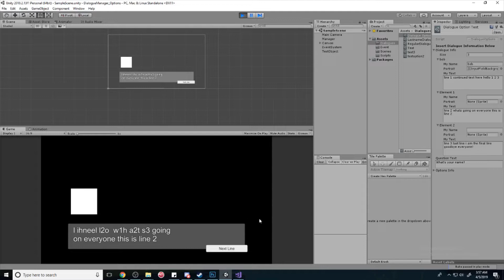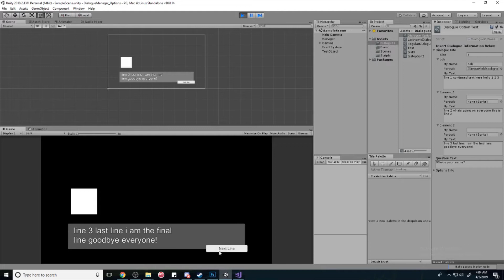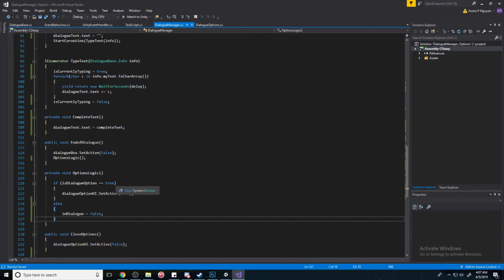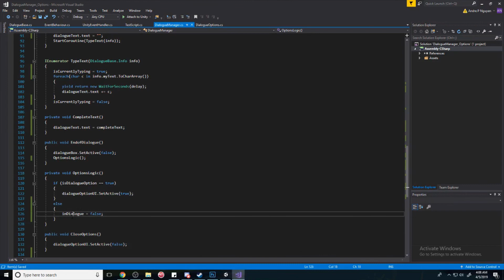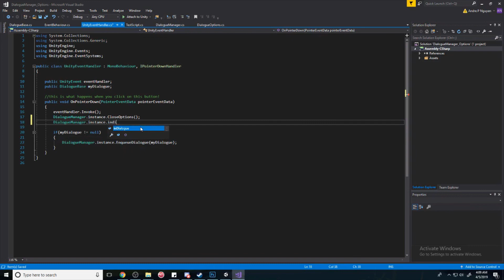Unity3d ADVANCED Dialogue System Part 02 - Auto Complete Text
In this episode we're going to fix some bugs and add a new feature !